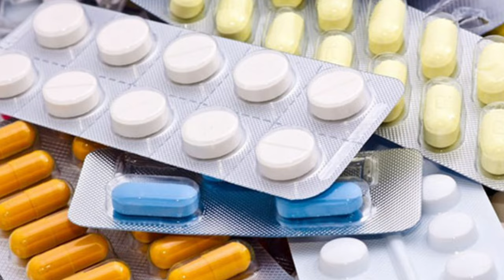BU UCUZ DƏRMANLAR İLAN ZƏHƏRİNƏ QARŞI DA EFFEKTLİ İMİŞ